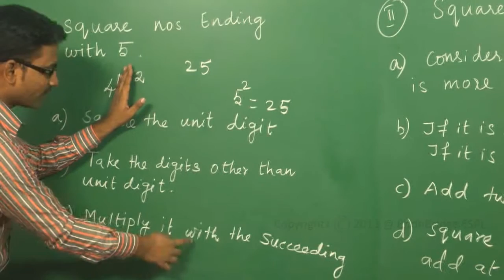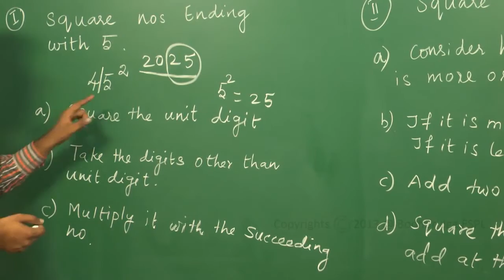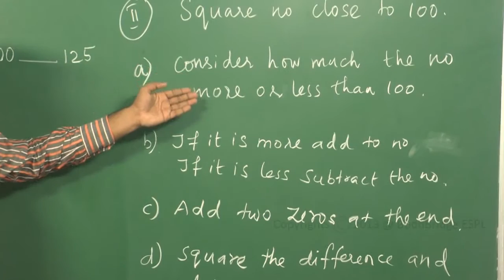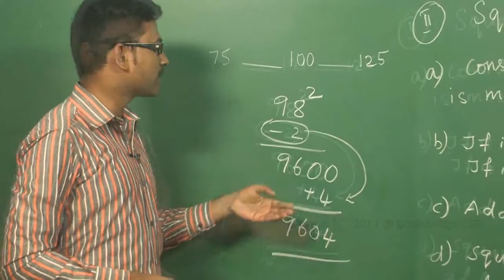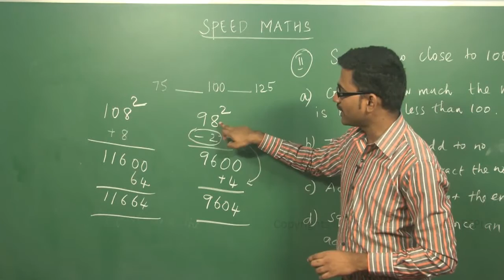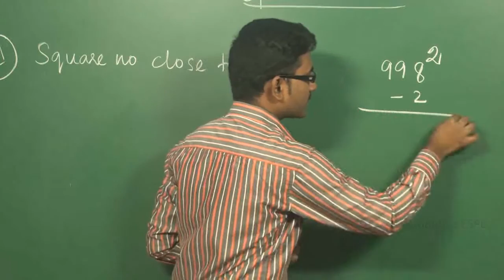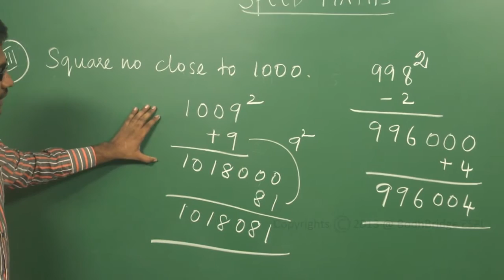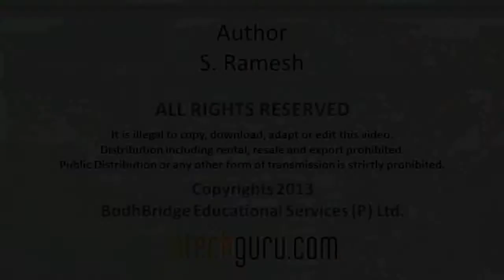Best Aptitude Shortcuts Bank PO, GRE, GMAT, CAT, IBPS : Square of numbers ending with 5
This video is produced by Btechguru.com. Btechguru.com is a portal run by Bodhbridge educational services private limited.

 We provide live classes and online classes for the subjects given below:

1.  Spoken English
2.  Vedic Maths
3.  Reasoning (Verbal & Non-Verbal).
4.  Communication Skills
6.  Quantitative Aptitude.
7.  Verbal Ability
8.  Personality Development.
9.  Interview Facing Techniques & Skills
10 .Resume Building
11. Time Management
12. IBPS
13. IIT JEE
14. Functional Grammar.
15. Placement Preparation.
16. Gate